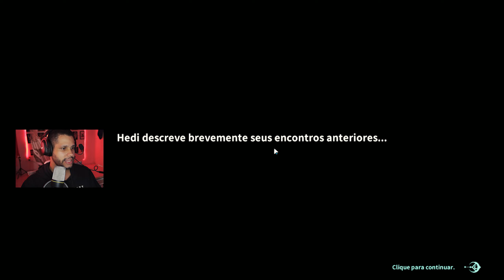DAWNLANDS - PRIMEIRA GAMEPLAY, ESSE JOGO ME SURPEENDEU ! | JOGA COM WILLIAM MOBILE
| JOGA COM WILLIAM MOBILE

➞LINK DO CONTROLE QUE USO PARA JOGAR

0:00 inscreva-se
0:25 segue no instagram: @eusouwilliamm